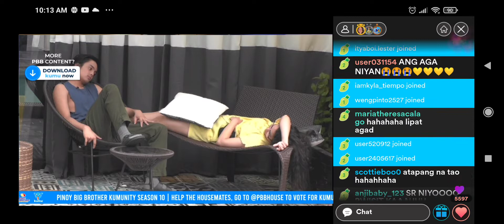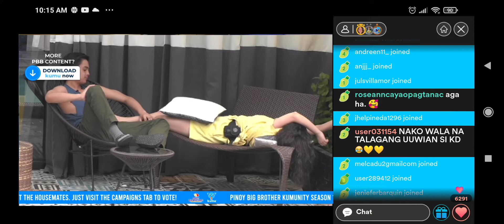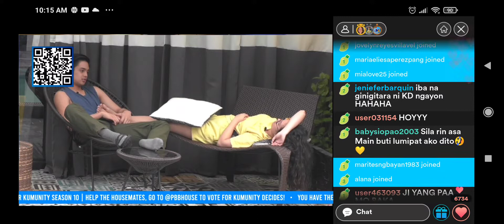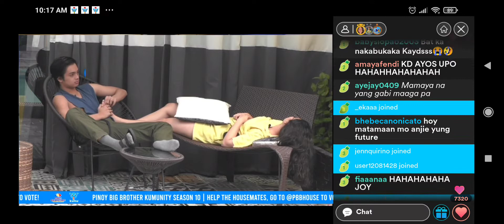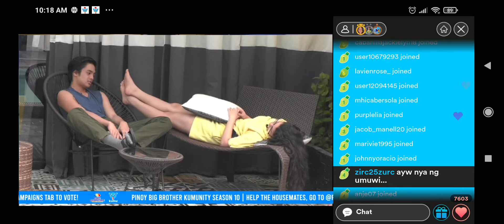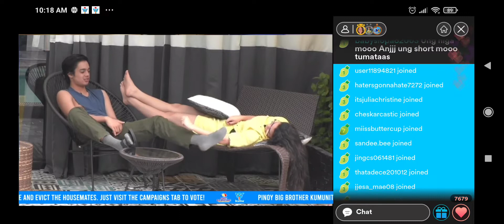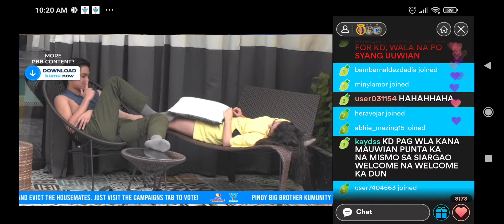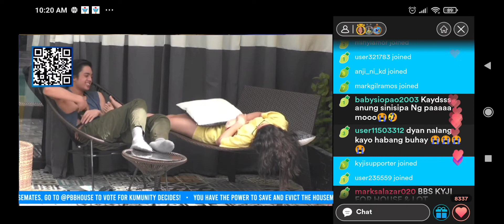kyji kakilig kayo palagi